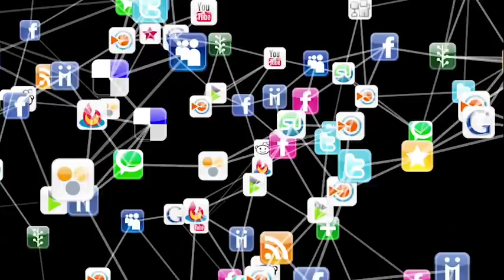Aaj 7 September 2021 Sabhi Mukhya Taza Samachar | Up Election 2022 Opinion Poll | Clean News Up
Aaj 7 September 2021 Sham ke sabhi mukhya taza samachar|Sansad mai Nagrikta kanun par bole amit shah

↓↓↓↓↓↓↓↓↓↓ Today News  ↓↓↓↓↓↓↓↓↓↓

01. UP बीजेपी का नया प्रयोग, महिला मोर्चा को कमल क्लब बनाने की जिम्मेदारी
02. यूपी से बाहर रह रहे 3 करोड़ वोटरों पर BJP की नजर, अपने पाले में लाने को बनाया ये प्लान
03. यूपी चुनाव 2022 प्रदेश कांग्रेस कमेटी में फेरबदल की तैयारी चुनाव लड़ने वालों की कम की जाएगी जिम्मेदारी
04. जो नेता लखनऊ और दिल्‍ली में बिताते थे समय, उन्‍हें क्षेत्र की सताने लगी चिंता
05. किसान महापंचायत के बहाने मायावती का ट्वीट, बीजेपी-सपा समेत सबको लपेटा
06. अखिलेश का CM योगी पर तंज, कहा- डेंगू से बच्‍चों की मौत के बावजूद मुख्यमंत्री कर रहे हैं झूठे दावे
07. किसान आंदोलन को कुचलने का षडयंत्र बंद करे मोदी सरकार कांग्रेस
08. भाजपाई कर रहे राष्ट्रवाद और हिंदुत्व की बात, अखिलेश उठा रहे बेरोजगारी का मुद्दा
09. शिक्षक, बुनकर, नौजवान की आवाज बीजेपी सत्ता से बाहर अखिलेश यादव
10. अल्पसंख्यकों के लिए कांग्रेस ने सजाया लुभावने वादों का पिटारा, पुलिस में भर्ती के लिए लगेंगे कैंप

UP Election 2022 | Asaduddin Owaisi | CM Yogi | Akhilesh Yadav | Mayawati | भाजपा, सपा, बसपा News
up election akhilesh yadav
up election bjp
up election breaking news
up election current news

Hey!